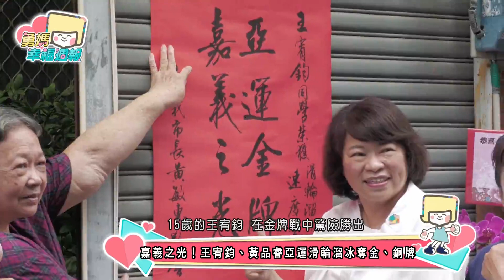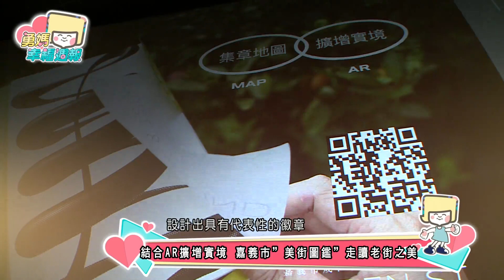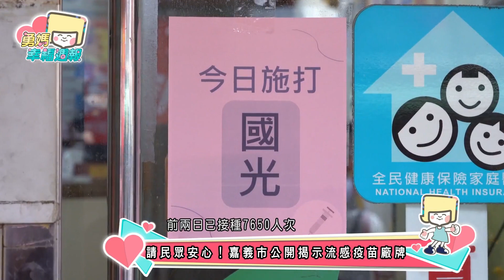勇媽幸福周報20231005-1011